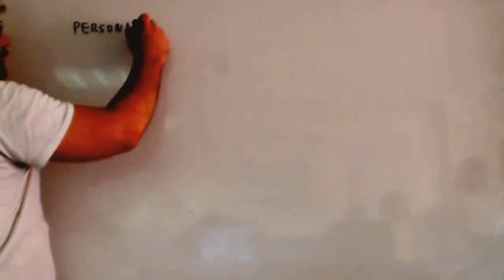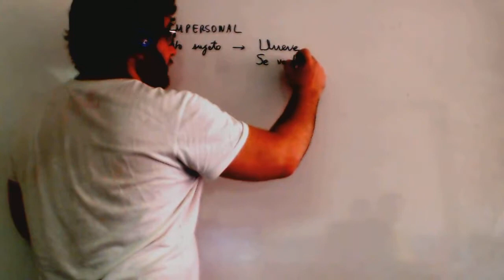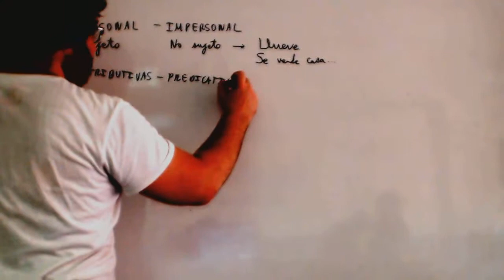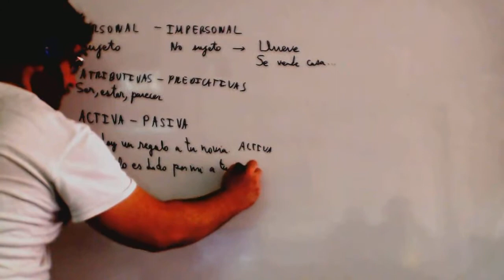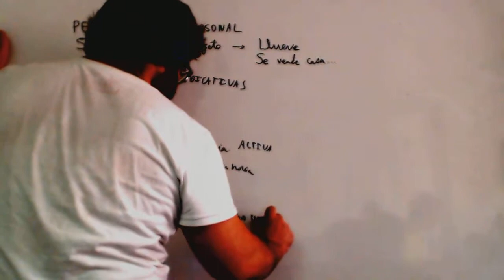Clases de oraciones Atributivas Activas Transitivas Lengu ESO Academia Usero Estepona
Clases de oraciones Atributivas Activas Transitivas